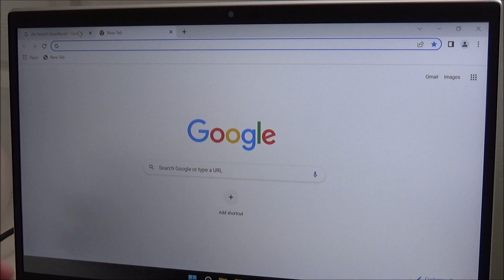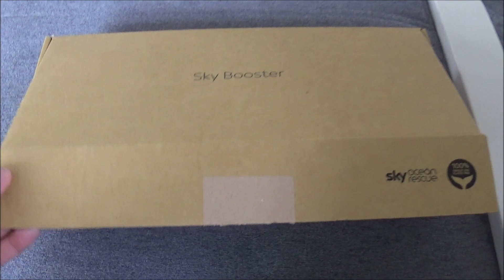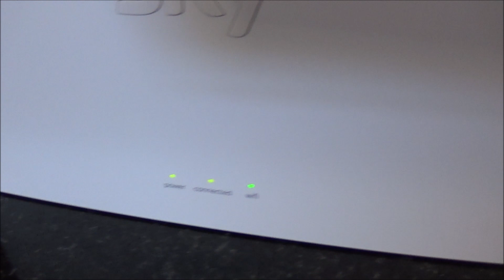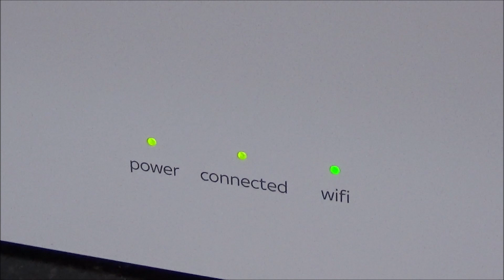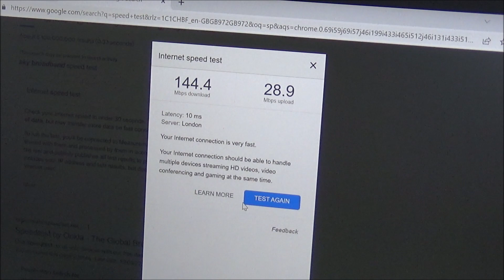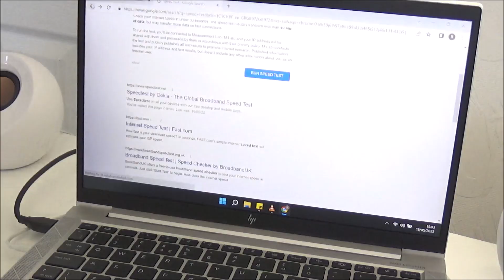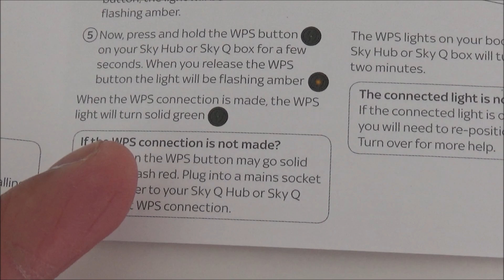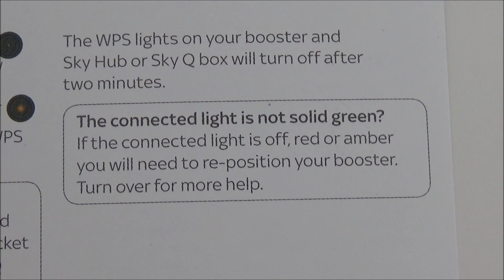How To Set Up A Sky WiFi Booster, Wireless Booster, Shocking Faster Internet Speed, Sky Broadband.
How To Set Up A Sky WiFi Booster, Sky Wireless Booster, Shocking Faster Internet Speed. Sky Broadband Hub.
SJP1 (2022)